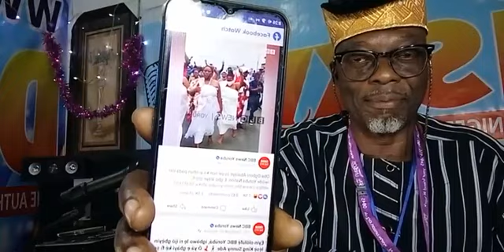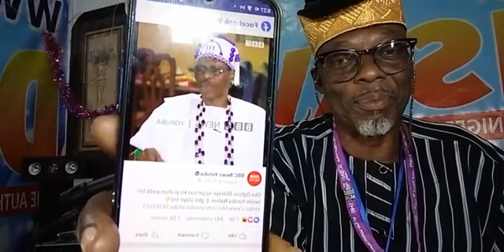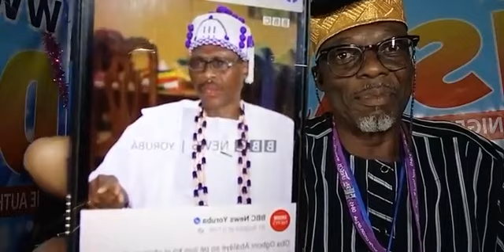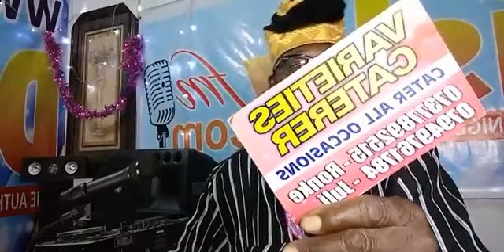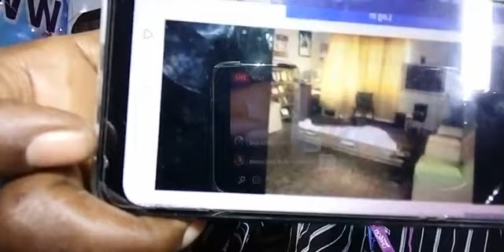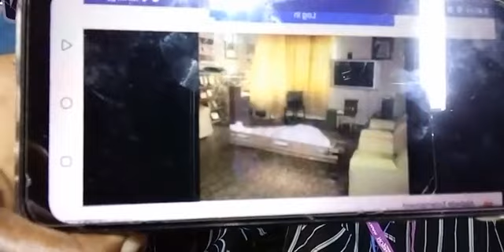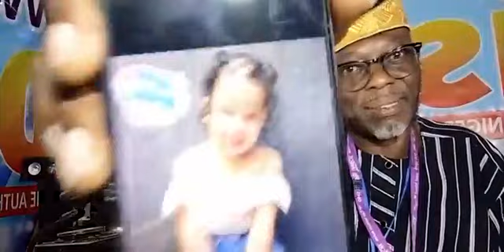5 September 2021